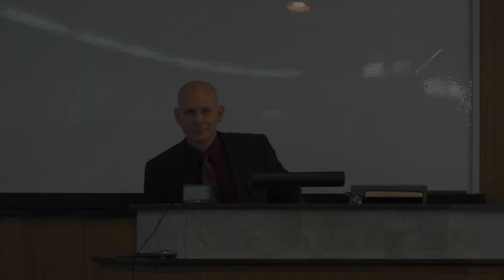Shawn Willis - The Weaker Vessel: 1 Peter 3:7 Q&A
In the final Q&A session of the study, Shawn Willis takes several interesting and challenging questions from the audience!